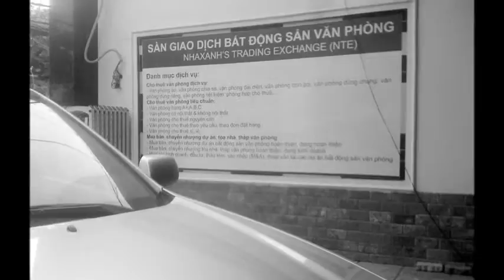Thuê văn phòng dịch vụ có sẵn nội thất, bàn ghế tại TPHCM, Quận Bình Thạnh, Phan Anh